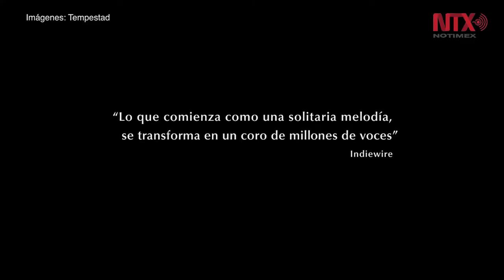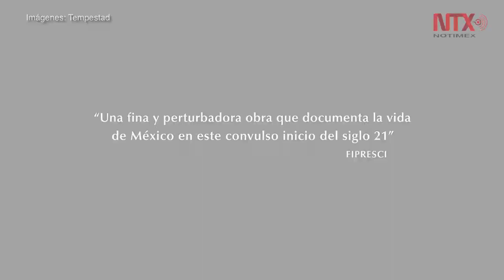La nota roja en el cine busca recuperar realidad con la ficción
La línea entre la realidad y la ficción es delgada y tenue, indicó el
investigador Rafael Aviña